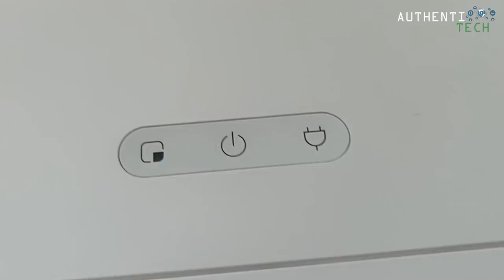★ Aspirador Inteligente Xiaomi Xiaowa - Unboxing FAIL!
▓▓▒▒▒PARTICIPE DO SORTEIO GRATUITO DO RN7  AQUI:▒▒▒▓▓

Importante!!! Utilize um e-mail válido e ativo, pois será através dele que irei contactar o vencedor!!!

O sorteio será realizado através de uma Live aqui pelo Canal no dia 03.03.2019 às 19:00h horário de Brasília.

▓▓▓▓▓▓▓▒▒▒▒ALGUMAS PROMOÇÕES:▒▒▒▓▓▓▓▓▓▓▓▓

🔥BlitzWolf:registered: BW-XRC600 Ultrasonic inteligente Robot Aspirador de pó com 1200pa 3350mAH UV APP Controle Wifi - 100~240V

🔥Xiaomi VIOMI Smart 11 Sensors Automatic Recharge Remote Control Planning Route Robot Vacuum Cleaner
🏷 Cupom: 20offVIOMI

🔥Original Xiaomi Mijia Smart Robot Vacuum Cleaner LSD and SLAM 1800Pa 5200mAH with APP Control

🔥Original Xiaomi Roborock S55 Robot Vacuum Cleaner WIFI APP Control Sweep and Wet Mop Smart Planned Cleaning For Home

🔥Original XiaoMi Mijia Roborock S50 Smart Robot Vacuum Cleaner 2-in-1 Sweep and Mop LDS and SLAM 2000Pa 5200mAh

🔥Asus ZenFone Max (M1) Global Version 5.5 Inch HD+ 4000mAh Face Unlock Andriod 8.0 3GB 32GB Snapdragon 430 4G Smartphone

🔥HUAWEI Enjoy 9 Plus 20MP Dual Rear Camera 6.5 inch 4GB 64GB Kirin 710 Octa core 4G Smartphone
🏷 Cupom: 3BGE9P

🔥Huawei Honor 10 Lite 6.21 inch 4GB RAM 64GB ROM Kirin 710 Octa core 4G Smartphone
🏷 Cupom: 3BGH10L4

🔥Huawei Enjoy Max 5000mAh 7.12 inch 4GB RAM 128GB ROM Snapdragon 660 Octa core 4G Smartphone
🏷 Cupom: 3BGHEM

🔥HUAWEI Nova 4 20MP Triple Rear Camera 6.4 inch 8GB 128GB Kirin 970 Octa core 4G Smartphone
🏷 Cupom: 3BGN4N

🔥HUAWEI Nova 4 48MP Triple Rear Camera 6.4 inch 8GB 128GB Kirin 970 Octa core 4G Smartphone
🏷 Cupom: 3BGN4H

🔥Xiaomi Redmi Go Global Version 5.0 inch 1GB RAM 8GB ROM Snapdragon 425 Quad core 4G Smartphone

🔥Xiaomi Redmi Note 7 48MP Dual Rear Camera 6.3 inch 6GB RAM 64GB ROM Snapdragon 660 Octa core 4G Smartphone
🏷 Cupom: 2BGN76BB

🏷 Cupom: 2Ldop68
:fire: Preço: R$ 1.554,44